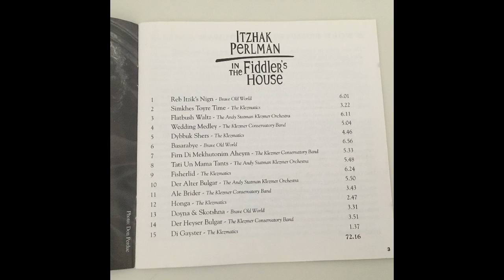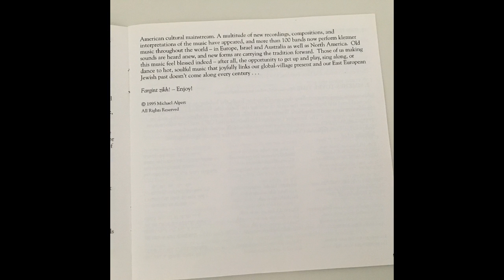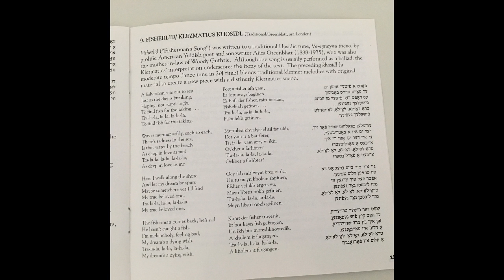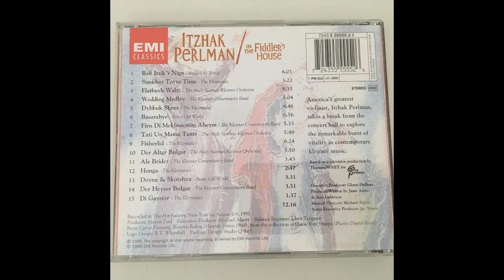Fisherlid (Yiddish) - The Klezmatics & Itzkhak Perlman - Klezmer יצחק פרלמן - פֿישערליד - כליזמר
From the CD “In the Fiddler’s House”